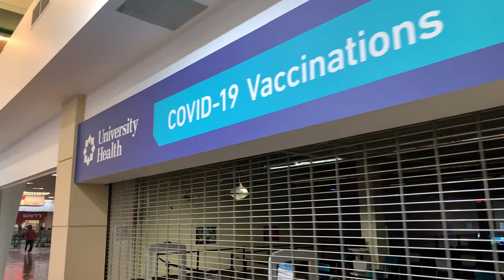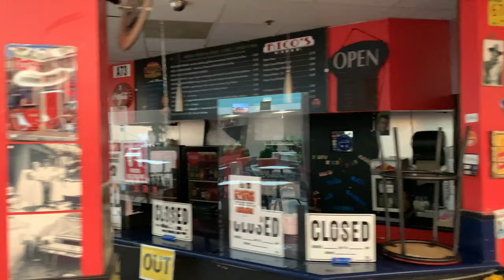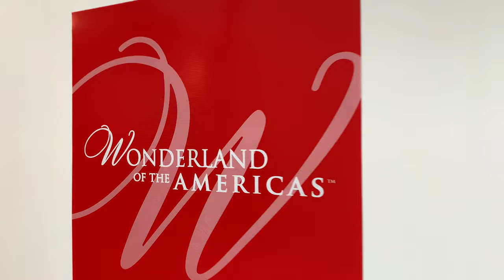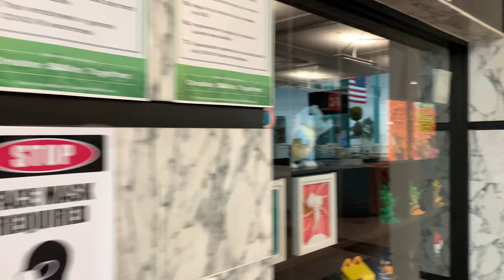San Antonio Texas - Exploring Wonderland of The Americas Mall - 4K Walking Tour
Wonderland of The Americas Mall is smack dab in the middle of San Antonio where 410 and I-10 intersect also part of Balcones Heights.  It seems as if this Mall didn't have as much life as it did in it's former days reading up on it's history.  Some could call it a dead mall, but it still does have it's variety of small shops and a few well known ones.  As of late it's been utilized as a location for Vaccines and also hosts other medical service facilities.  Although this walk was a bit boring to me I'm sure it'll strike up a lot of good feelings and memories from others.

You can Help Grow the Channel!